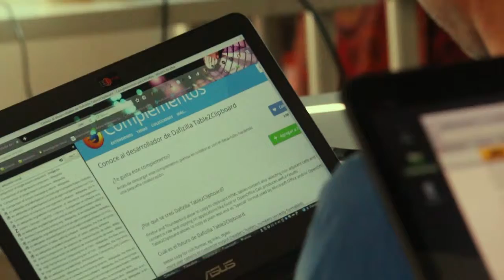DataBootcamp semana 3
la nacion data + chequeado